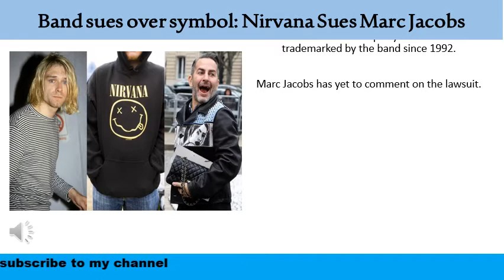Band sues over symbol Nirvana Sues Marc Jacobs